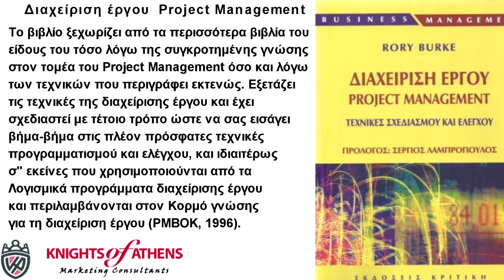ΔΙΑΧΕΙΡΙΣΗ ΕΡΓΟΥ – Project Management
Διαχείριση έργου – Project Management
Εκδόσεις ΚΡΙΤΙΚΗ
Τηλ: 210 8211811